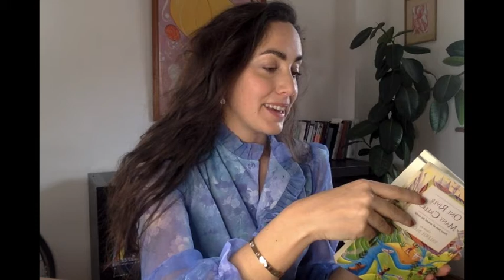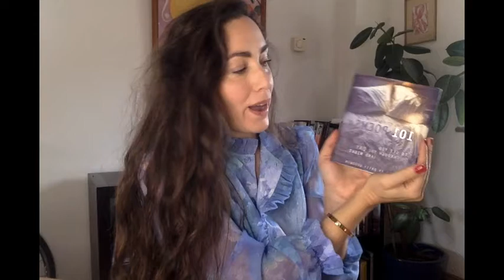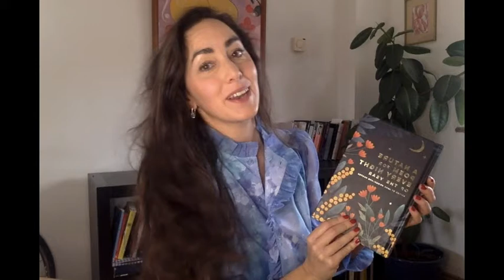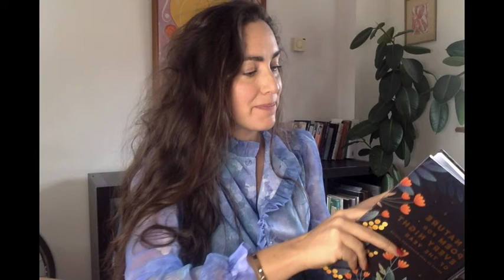The 4 Mindful Poetry Books You Need to Elevate Your Wellness Routine In 2022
I hope you enjoy this mindfulness inspired poetry book review video.

-- Books Reviewed --

1. Soul Food  edited by Neil Astley and Pamela Robertson Pierce

2. One River Many Creeks edited by Valerie Bloom

3. 101 Poems To See You Through The Day (And Night) edited by Daisy Goodwin

4.  A Nature Poem For Every Night Of The Year edited by Jane McMorland Hunter

Get more short Meditations for stress, mindfulness for positivity and wellbeing workshops

Order Signed Copies Of The Inhale. Exhale. Repeat Meditation Book (£10.00 + £2.80 postage)